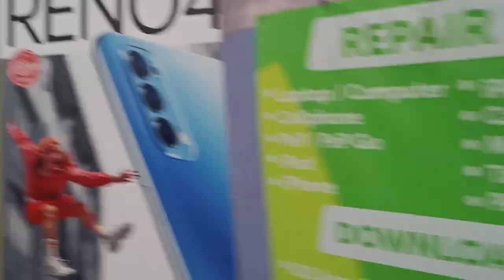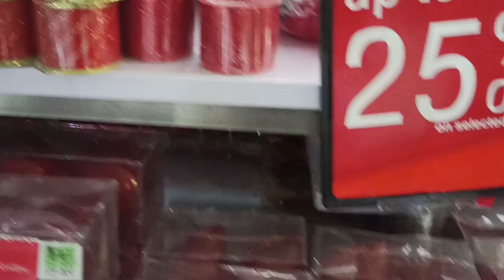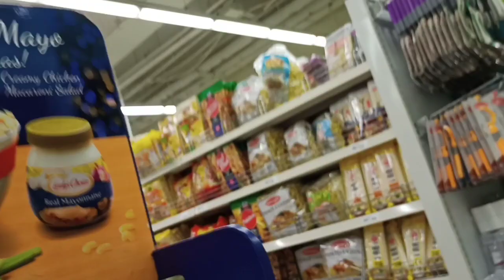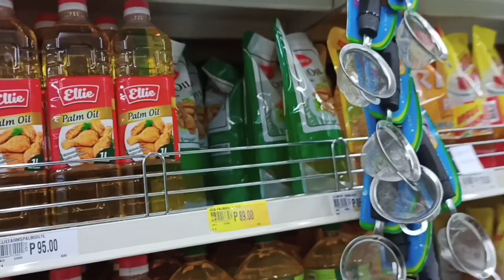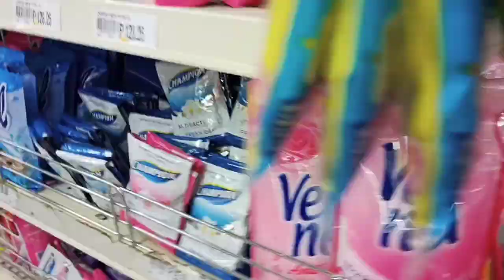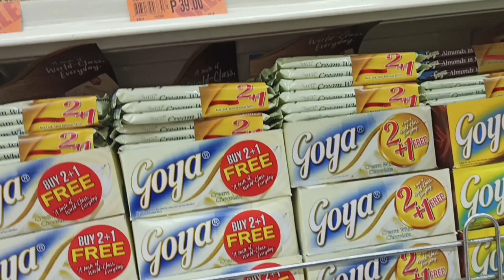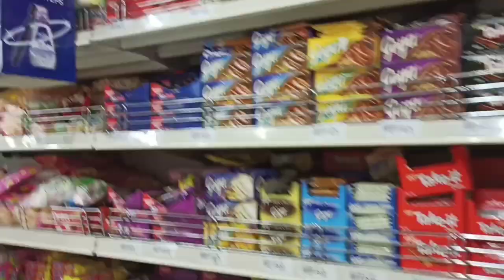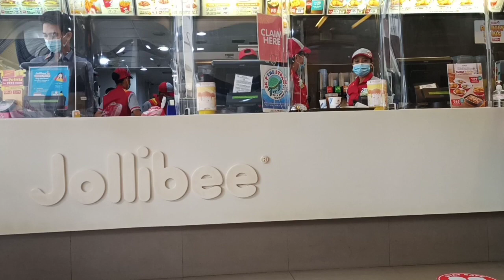DAGUPAN MALL TOUR |MASAYA SA MALL PAG GANITO MAKIKITA MO |MALAPIT NA ANG PASKO |MARIVIC SHARP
Hello Guys masarap ang pakiramdam pag nakakakira tayo ng mga Christmas Decoration sa mga Mall.Nakakarandam rayo Ng Saya kase  nalalapit na naman ang Kapaskuhan
        Tara samahan nyo ko ramakira nyo rin sng ibat ibang christmas decoration na pede nyo ilagay sa bahay nyo.